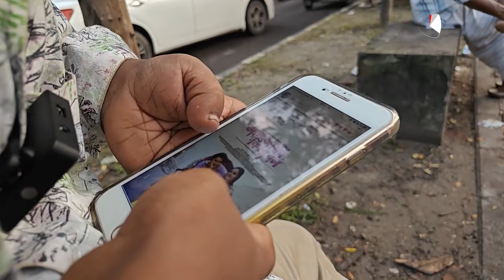বাধা পেরিয়ে হৃদয় পড়েন সিভিল ইঞ্জিনিয়ারিংয়ে | Hridoy Islam | Protidiner Bangladesh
বাধা পেরিয়ে হৃদয় পড়েন সিভিল ইঞ্জিনিয়ারিংয়ে | Hridoy Islam | @ProtidinerBangladesh

»» Office Address:
Bangladesh.